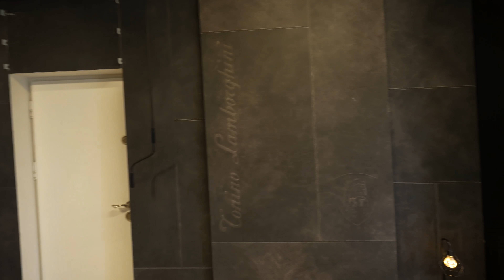CE IMI MAI CONSTRUIESC IN CURTE ?!